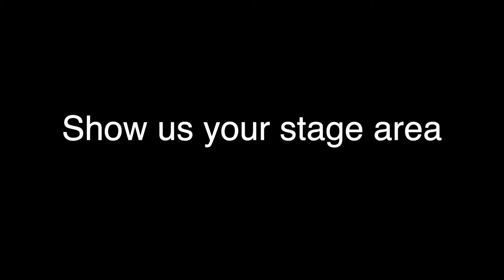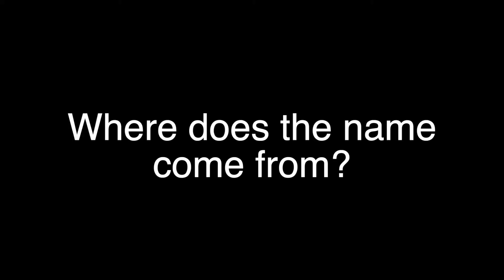Make A Beeline For The Barrie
A new live music cocktail bar is about to open in Sydney called The Barrie.

Created by former-Employees Only bar manager Chris Garner, the venue will be open late and promises to have some of the best sounds and tastes in town.

We talk to garner about what to expect when the venues open this Friday.